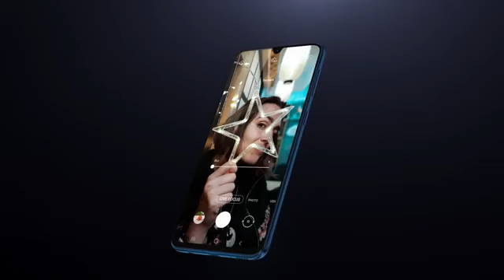Samsung Galaxy M31 Trailer Introduction HD Official Video Commercial